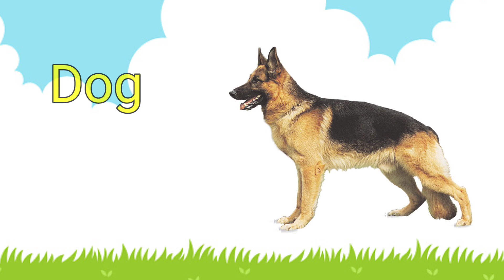Pet animals Name. Animals name. kids video